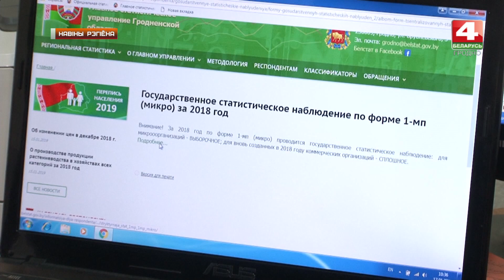Новости Гродно. В области изучается деятельность микроорганизаций. 17.01.2019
У вобласці вывучаюць паспяховасць дзейнасці  мікраарганізацый. Справаздачная кампанія распачалася з 15 студзеня і працягнецца да 30-га ўключна. Такія дадзеныя збіраюцца раз у год, так званым выбарачным метадам, у папяровым ці электронным выглядзе на партале Нацыянальнага статыстычнага камітэта.